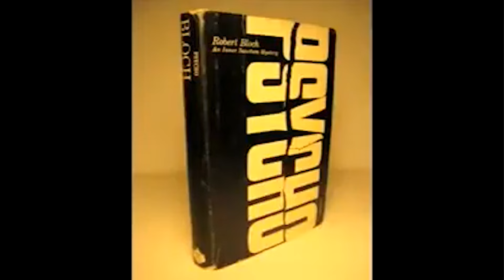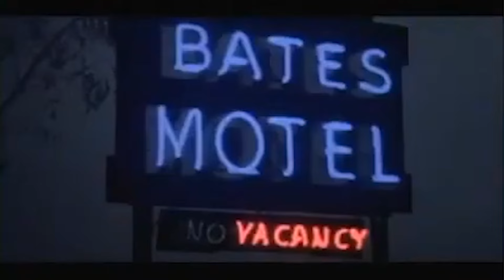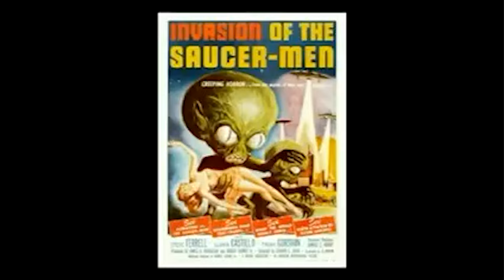Top 10 Sequels That Aren't as Bad as Everyone Says (2010)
In this Classic Cinemassacre Video from 2010, we count down the Top 10 Sequels that aren't as bad as everyone says!

ORIGINAL AIRED: JULY 1, 2010

"A Movie Making Nerd" Autobiography